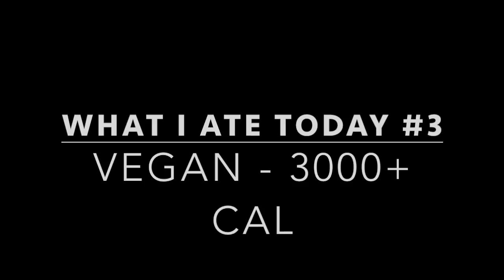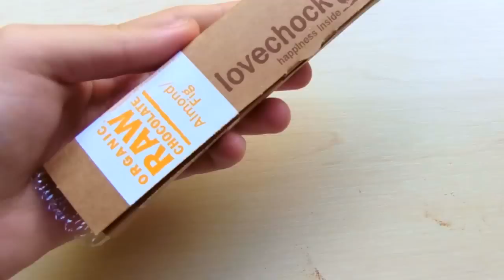What I ate today #3 | Vegan | 3000+ cal